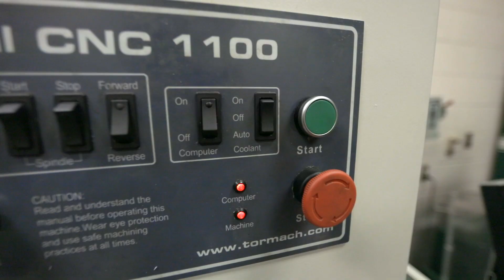Aggies Build a “Flying Car”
An incredible group of aerospace engineering students at Texas A&M have designed a personal flying machine that someday might fit perfectly in your garage.

The group, which calls themselves Texas A&M Harmony, is one of five teams to advance in an international competition to design a device that will allow people to fly themselves around town.